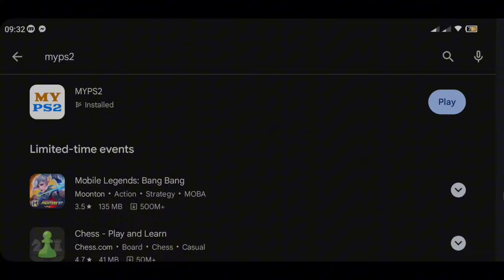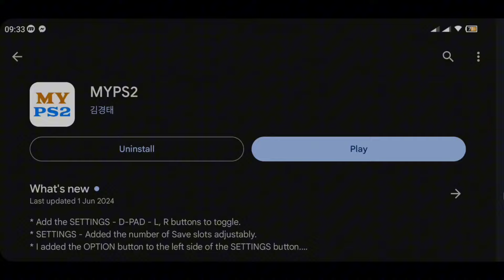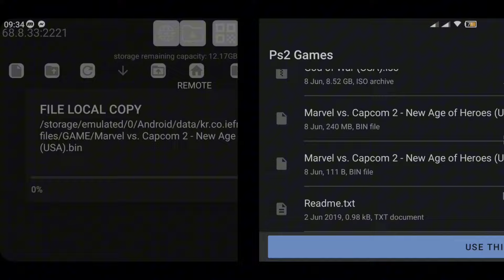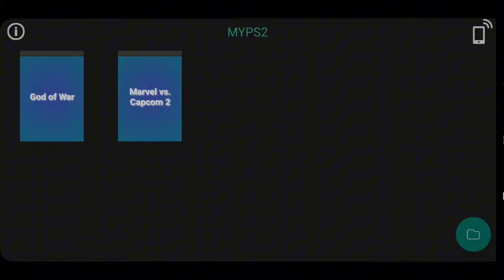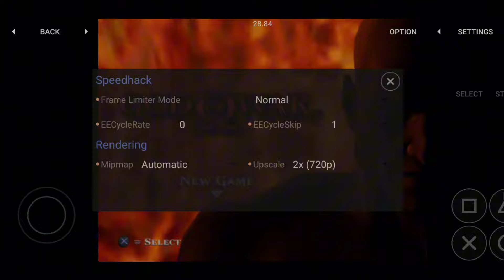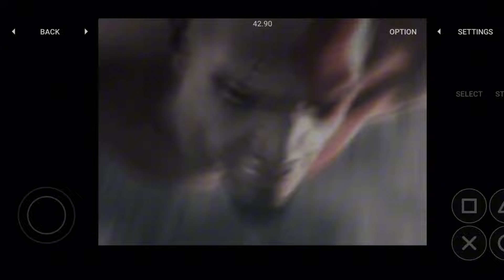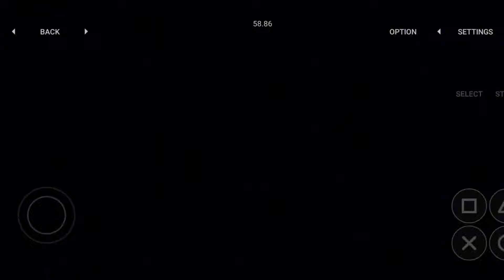MYPS2 - Ang Bagong PS2 Emulator on Android Maganda Kaya?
sa video na to sasabukan natin itong bagong PS2 Emulator on Android na ang panalan ay MYPS2. Tignan natin if maganda ba o working ba din itongaya ng Aethersx2 Emulator.